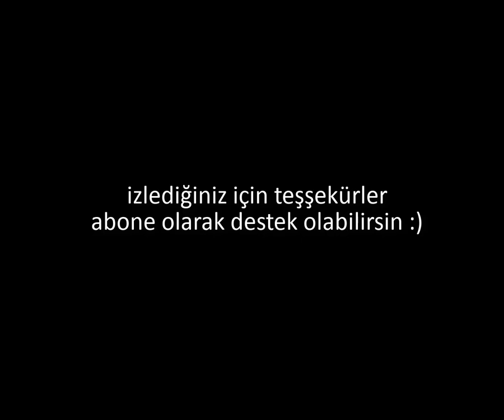Knight Online | Manes geri döndük | Dc premium | Walkiri | FARM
Merhaba, adım mustafa yaklaşık 6,7 yıldır knight online oynamaktayım, ara verip başlayarak geçti yıllar, lakin bildiğiniz gibi knight online bırakılmaz ara verilir, misali oldu. Bu seferde kendi kanalımı oluşturarak sizlerle, bildiklerimi ve yeni öğrendiklerimi paylaşmaktan mutluluk duyuyorum. Kanalda şuanlık görüntü kalitesinde ufak tefek aksaklıklar mevcut lakin , ilerleyen zamanlarda düzelteceğim, bu kanalda, Knight online etkinlikleri, bdw, jr , ft , exp kasma, boss kovalama, pk ve hertürlü içeriğin videosunu paylaşacağım. destek olmak için abone olarak videoları beğenerek destek olabilirsiniz. Yorumlarınızı okuduğumu bilin istedim, düşüncelerinizi yazarsanız sevinirim.

Kanal etiketleri :
Knight online dc premium
Knight online videoları
Knight online